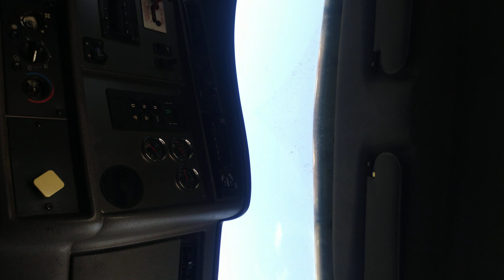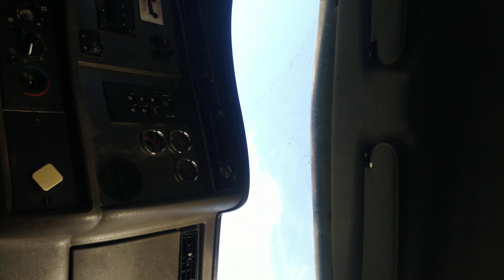🤙 Truck driver telling story about driving past the weigh station on purpose (rollback tow truck)